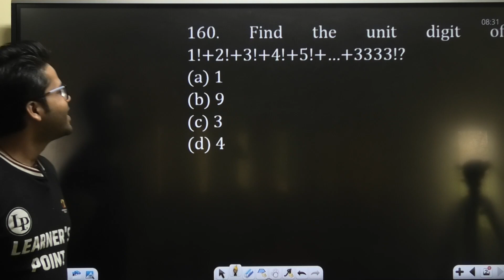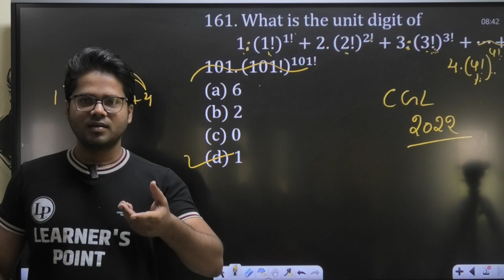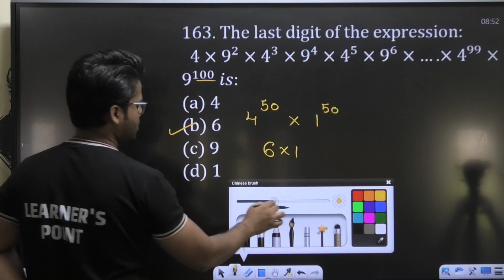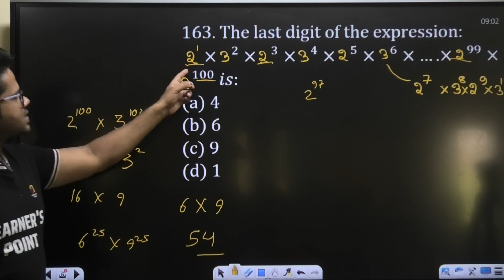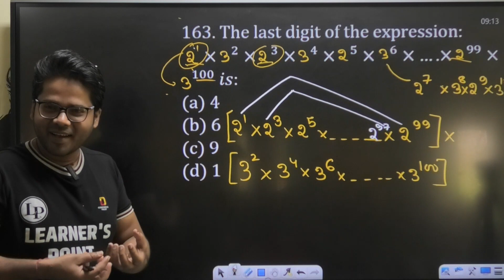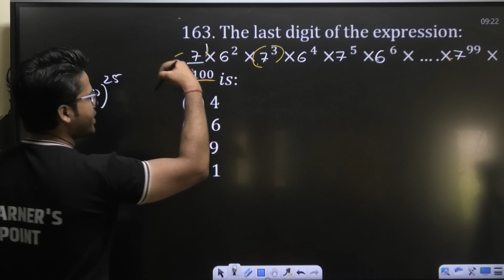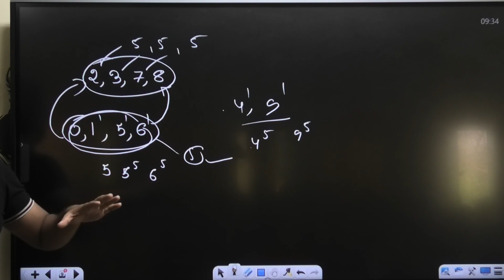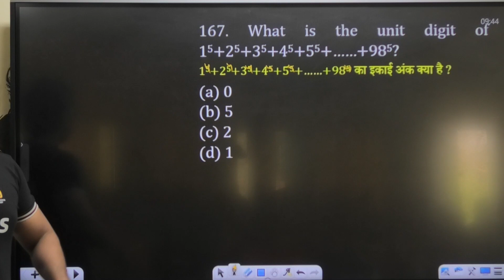DAY- 16 BEST NUMBER SYSTEM ( संख्या पद्धति ) BY AMITSIR SSC CGL, CHSL, CPO, BANK &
SSC, Railway , Banking & Defence

In this session, Educator Amit Sir  will discuss about SSC, Railway , Banking & Defence Full Strategy in One Video, which includes Exam Pattern, Syllabus and Eligibility. Watch the complete video to boost your preparation to next level.